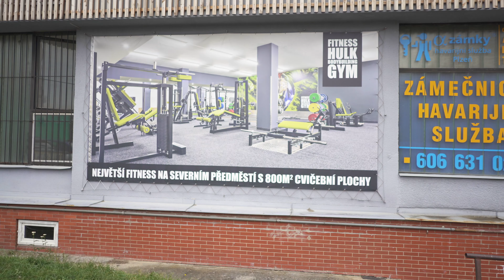⁌ Zahájení přípravy na závody - start objemu (MČ - I. díl) ⁍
Dnes jsem začal svojí přípravu na závody v klasické kulturistice na Mistrovství Čech (Jaro 2021).
Něco málo vám řeknu k tomu, jak jsem si nastavil jídlo a kalorie. Odjedu trénink (A) vršku těla kde mám prsa, ramena a ruce.

Sleduj, odebírej, sdílej, like (👍), dislike (👎), komentuj…

⟢ Podpoř, nákupem oblečení a suplementů na warriorfactory a staň se členem teamu hrdých válečníku Severu, Hau. ⟣
          ⧽Pro slevu zadej kód: PD-10

⟢ Pro služby (jídelníček, tréninkový plán, osobní trénink - Plzeň, online coaching) E-mail ⟣

© Licence ▼